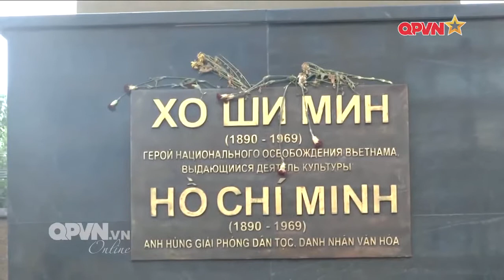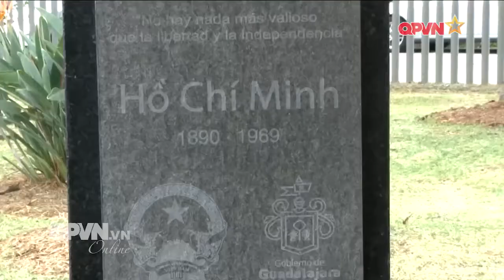Chủ tịch Hồ Chí Minh - Niềm tự hào của dân tộc Việt Nam